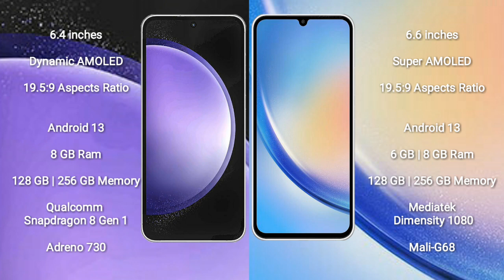Samsung Galaxy S23 FE vs Samsung Galaxy A34 Review